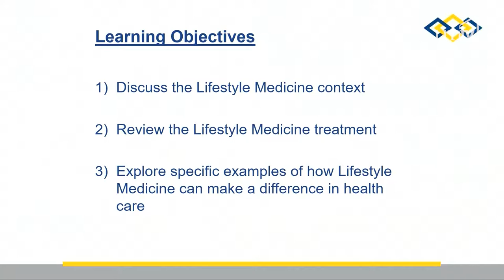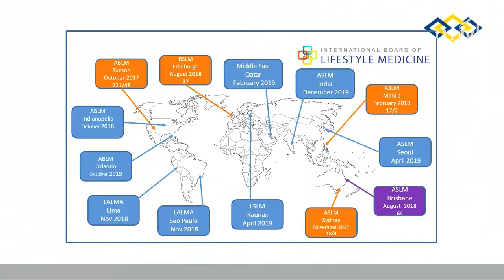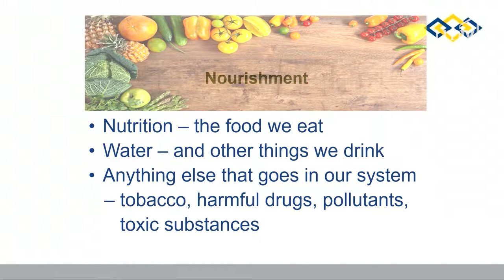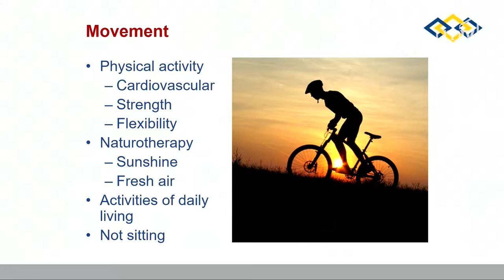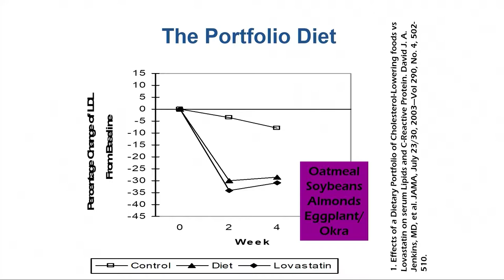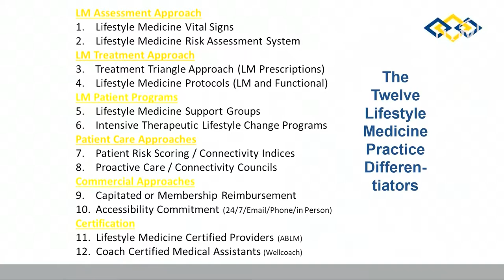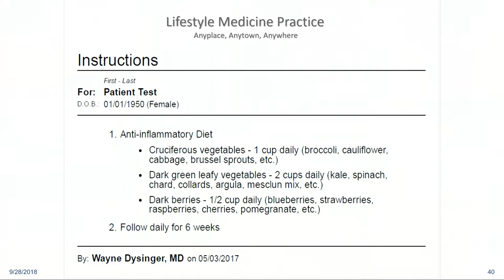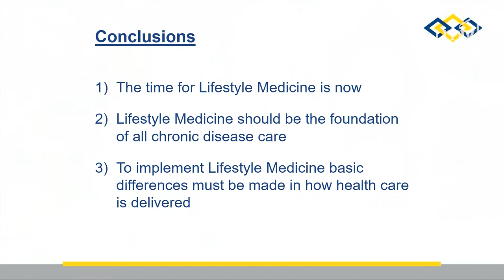Cuando el estilo de vida es la prescripción 13 Wayne Dysinger